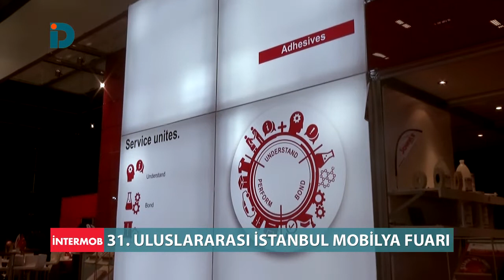İNTERMOB 2018 - Jowat Atasoy Tutkal Malzemeleri